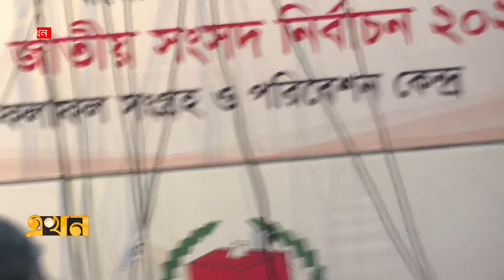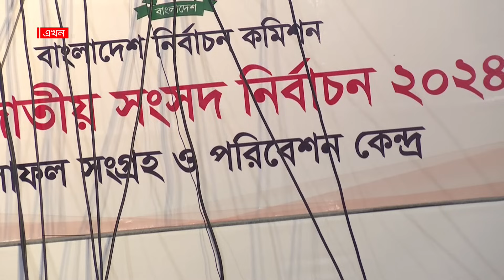জাতীয় সংসদ নির্বাচনের ফল ঘোষণার সবশেষ | Election | Vote | Election Result | Ekhon TV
Our Office Address:
EKHON TV
City Park Lane
19, Hatkhola Road, Wari
Dhaka-1203
Bangladesh